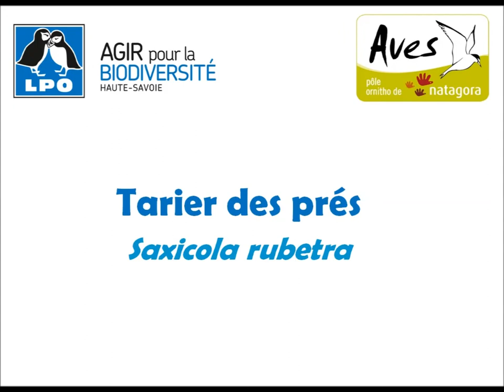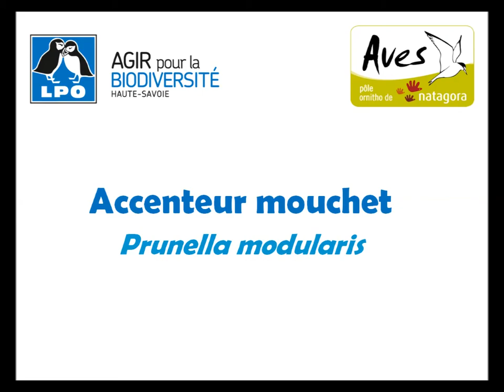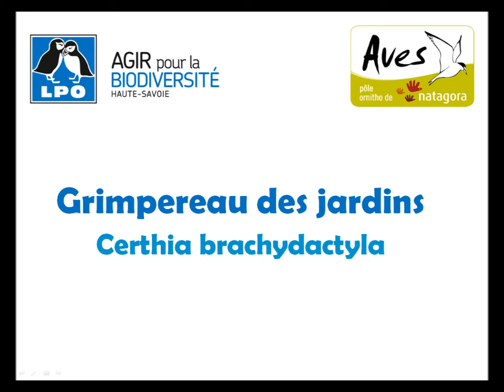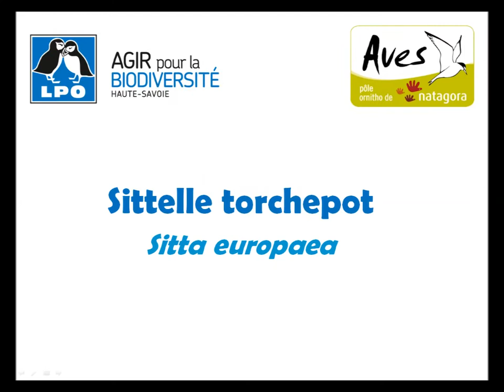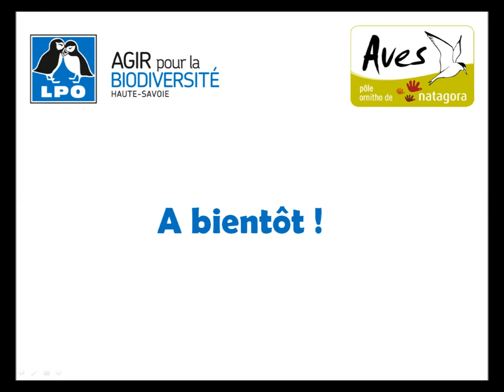Formation à l'ornithologie LPO74 - exercice passereaux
Entrainez vous à l'identification des passereaux en identifiant les oiseaux suivants. A vos guides ornitho !